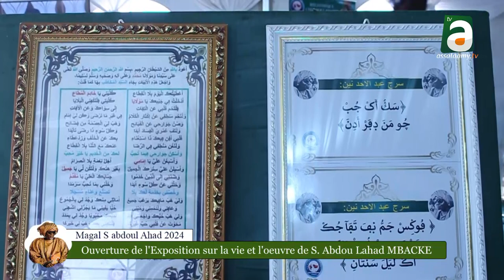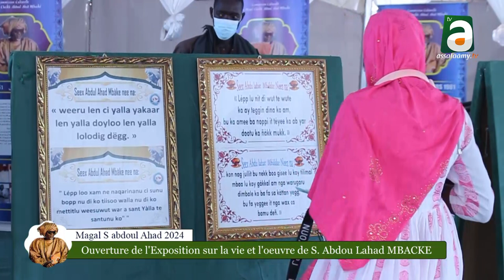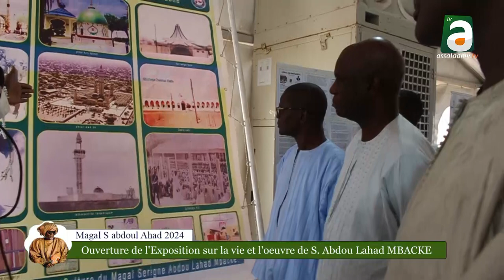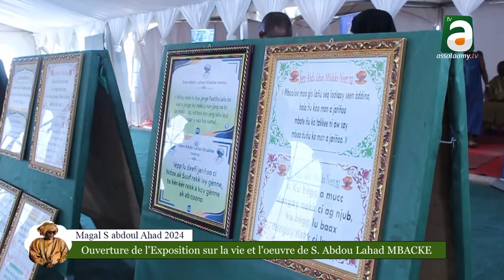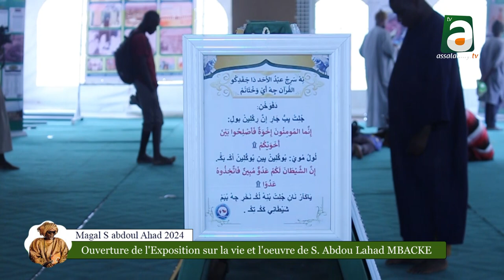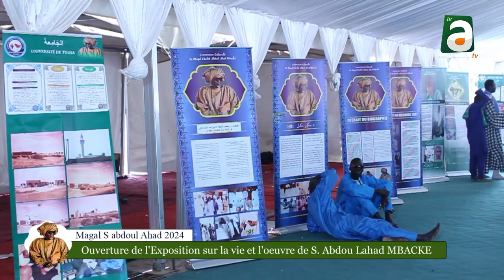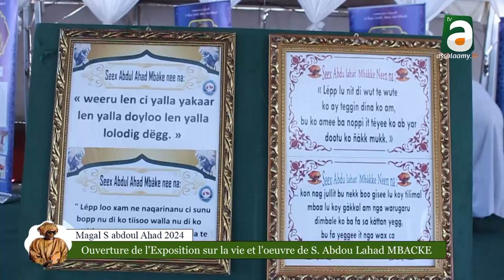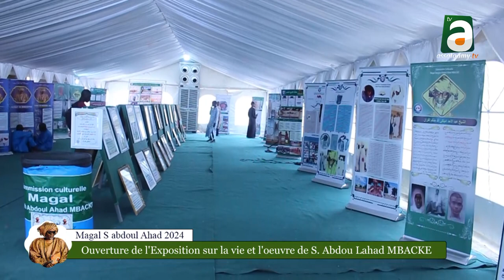Ouverture Exposition Sur la vie et l'oeuvre de Cheikh Abdoul Ahad MBACKE Edition 2024